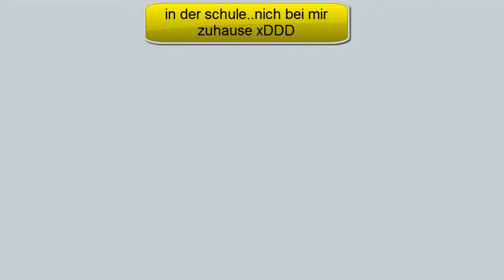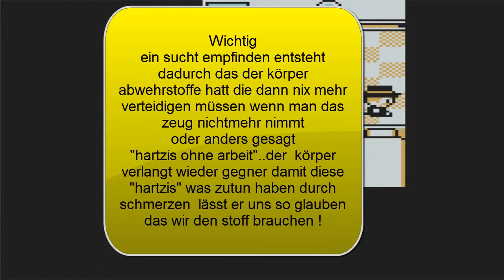Let's Play Pokemon Gelb (german) part 22 - Professor Ravon erklärt die Drogen Sucht